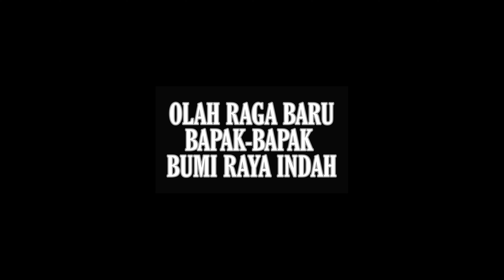TRAGEDI TRACK ASPAL NGLOTOK || PERDANA TRABAS || bapak bapak perum BRI || lekas pulih MAS DIKA!